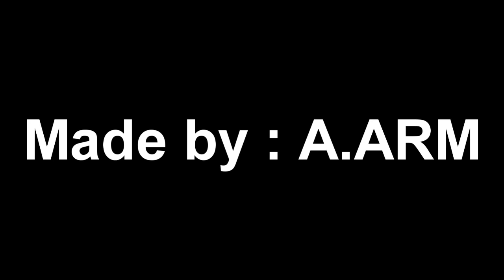The White Stripes - St james infirmary blues (Koko the Clown)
oh koko